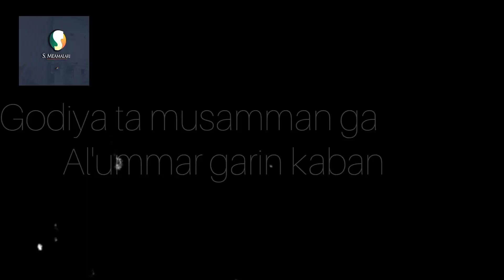Inda Jirgin Cargo ya taba faduwa a garin Kaban a kirikasamma dake Jihar Jigawa, Tarayyar Nigeria.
@Jigawa State